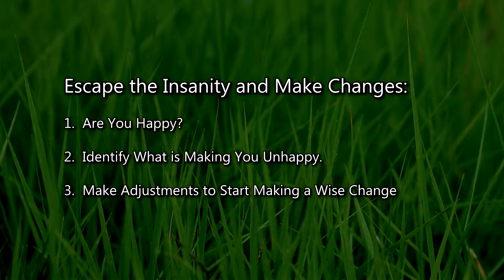Grass Is Greener Episode 4 - Change and Insanity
Ashley Berges, Perspectives - Syndicated Broadcasts